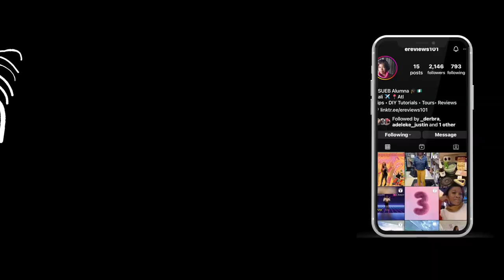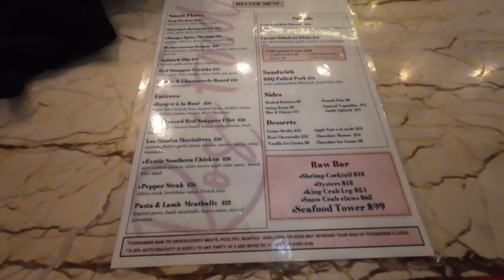Outdoor Ice Skating Rink & Atlanta Restaurant Food Review| Things to do in Atlanta, Georgia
Hey Everyone, so I visited Skate the Station located in Atlantic Station, Georgia. The location conveniently had restaurants nearby, so I stopped at Rose Bistro & Champagne Bar to grab a bite.